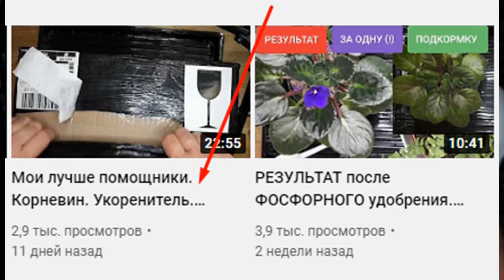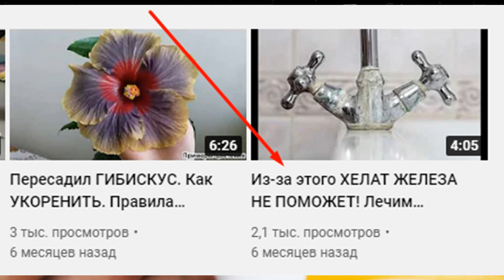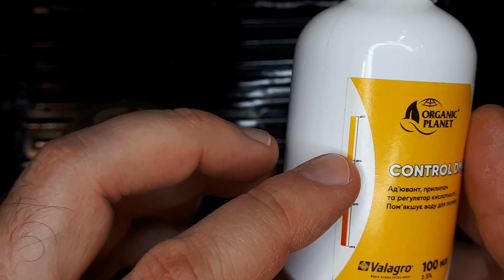Не пользуетесь адьювантами? А зря. Как подкислить воду за 5 секунд. Советы от Plant Helper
Моя страница Plant Helper в инстаграм

Видео посвящены уходу за комнатными растениями, в частности такими ка замиокулькас (zz-plant, он же долларовое дерево), антуриум, пеларгония, сансевьера, эуфорбии, орхидеи (преимущественно в роликах показаны фаленопсисы), сенполии, толстянка, традесканция, гиппеаструмы, фикусы, аспарагусы, гибискусы, хлорофитумы, циперус, джункус, шеффлера, фиттония, бананы и многие другие. В видео затронуты вопросы определения причин, почему желтеют листья, часто от таких причин морщится замиокулькас (в частности, стволы замиокулькаса), ТОП ошибкам в уходе за комнатными растениями в домашних условиях, применению прераратов для защиты растений от вредителей и болезней.